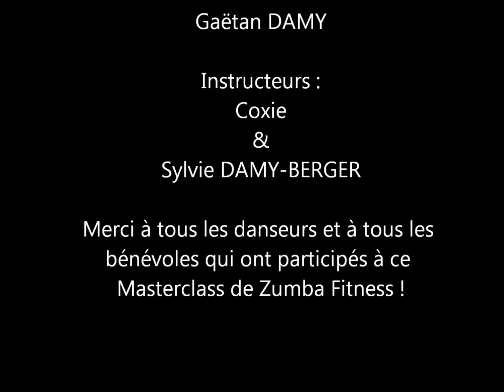Masterclass de Zumba - ADANC - 22 avril 2012 - Villefagnan - 3/3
C'est une vidéo du masterclass de Zumba Fitness qui a eu lieu à la salle des Fêtes de Villefagnan (16) le dimanche 22 avril de 15h30 à 16h30 organisé par l'association ADANC (Association pour le Développement de l'Animation du Nord-Charente). J'ai fait un montage rigolo dans cette vidéo !
En tout, il a 3 vidéos de ce Masterclass de Zumba Fitness : cette vidéo est la troisième !